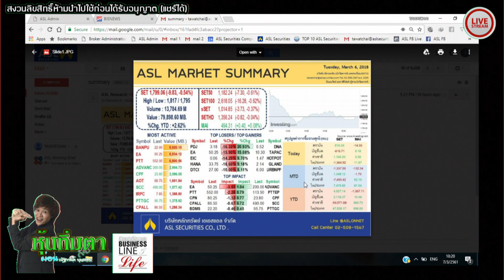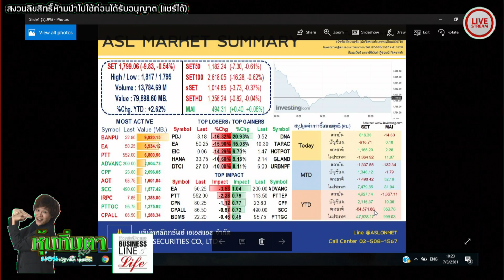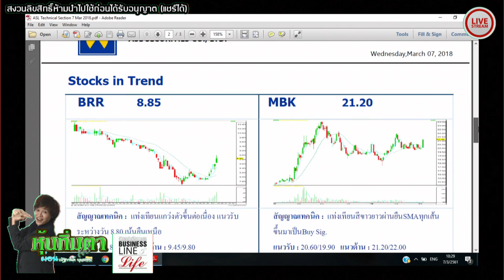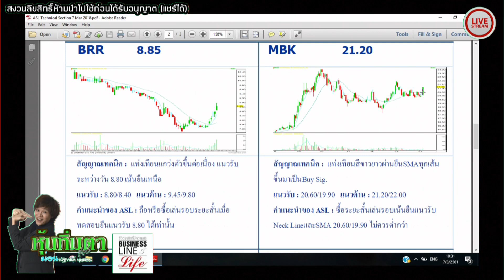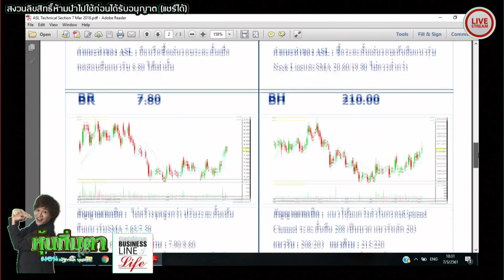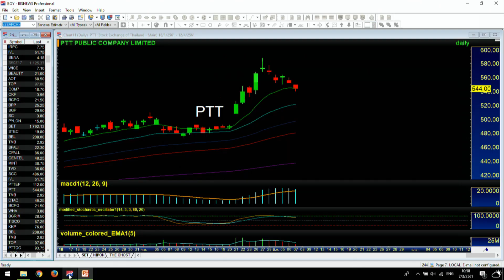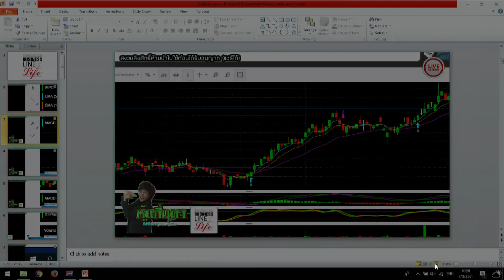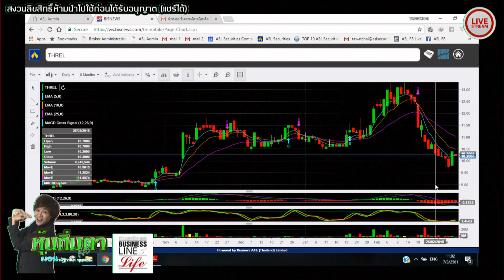หุ้นทิ่มตา 07-03-61 on BL&L (Live Streaming)